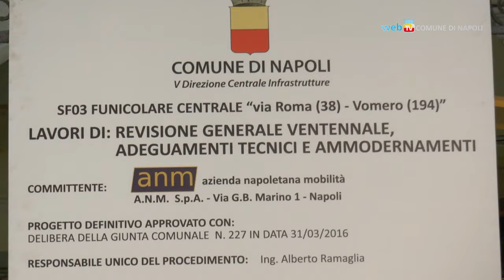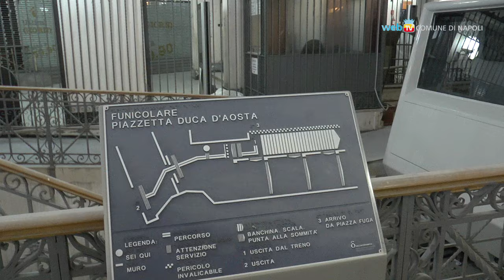Funicolare centrale, proseguono i lavori di manutenzione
Procedono, nei tempi stabiliti, gli interventi di revisione e ammodernamento della Funicolare Centrale che riaprirà al pubblico dal mese di giugno. Oggi il sopralluogo della Commissione Mobilità per verificare lo stato dei lavori.